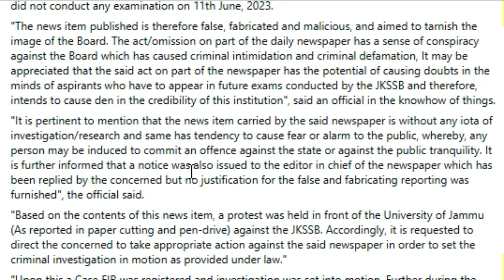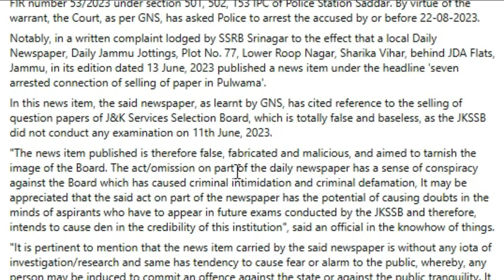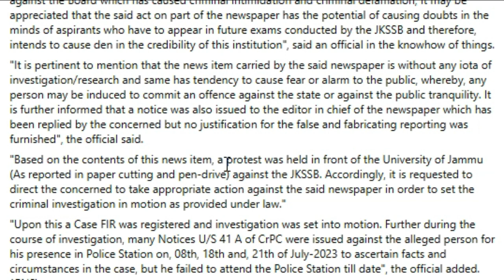JKSSB Files Defamation Case Against Jammu Newspaper | Court Issues Arrest Warrant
Court Issues Non-bailable Arrest Warrant Against MD of Jammu-based Newspaper for Filing ‘Fake News’ Against JKSSB

JKSSB
Jammu Newspaper,
Defamation Case,
Arrest Warrant,
Daily Jottings,